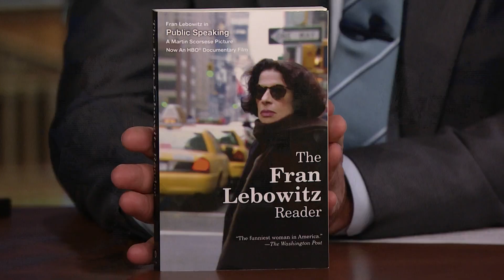Fran Lebowitz Thinks Weed Feels Mandatory in New York City | The Tonight Show Starring Jimmy Fallon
Fran Lebowitz talks about her Netflix show Pretend It's a City, life in New York City during the pandemic and her upcoming live shows.